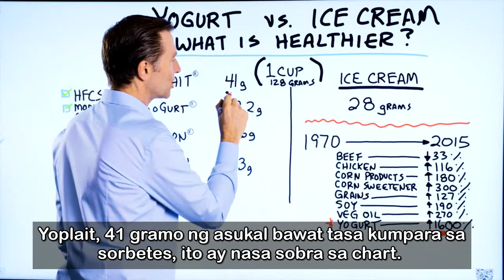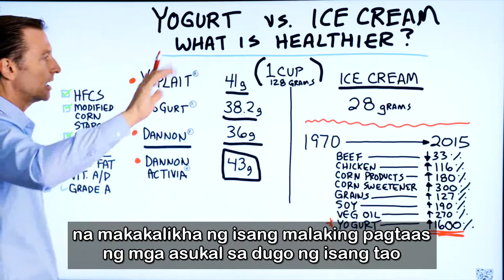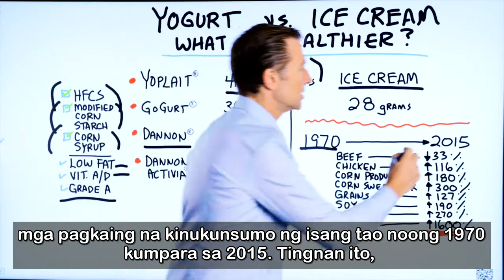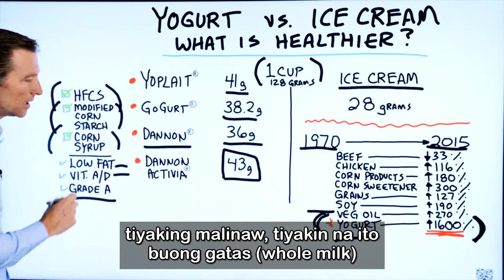Yogurt o Sorbetes: Ano ang mas masama? - Dr. Berg Tagalog Sub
Mag-click dito upang sumali sa Hamon Pangkalusogan at makakuha ng LIBRENG pag-access sa aking "How to Bulletproof Your Immune System"!

 Kung sa palagay mo ang yogurt ay isang malusog na pagpipilian kumpara sa sorbetes, baka gusto mong mag-isip muli.

 Timestamps:
 0:00 Alin ang mas malusog sorbetes o yogurt?
 0:10 Sorbetes kumpara sa yogurt
 1:16 Ang katotohanan tungkol sa yogurt
 1:54 Ang dami ng ilang mga pagkain na natupok noong 1970 kumpara sa 2015
 3:05 Ano ang hahanapin kung kumokunsumo ka ng yogurt

 Alin ang mas malusog, yogurt, o sorbetes? Maaari mong agad na isipin ang yogurt ang mas malusog na pagpipilian. Ngunit ito ba?

 1 tasa (128g) ng ice cream:
 • Mayroong tungkol sa 28g ng asukal bawat tasa

 1 tasa (128g) ng matamis na yogurt:
 • Yoplait - 41g ng asukal
 • GoGurt - 38.2g ng asukal
 • Dannon - 36g ng asukal
 • Dannon Activia - 43g ng asukal

 Maraming beses na ang uri ng asukal na ginagamit sa yogurt ay:
 • Mataas na fructose corn syrup
 • Binagong mais na mais
 • mais na mais

 Ang dami ng ilang mga pagkain na natupok noong 1970 kumpara sa 2015:
 • Beef ay nabawasan ng 33%
 • Tumaas naman ng 116 % ng manok
 • nadagdagan ng 180% ang mga produktong mais
 • nadagdagan ng 300% ang mga pampatamis
 • Ang mga grains ay nadagdagan ng 127%
 • nadagdagan ang halagang 190%
 • Ang mga gulay na langis ay nadagdagan ng 270%
 • nadagdagan ng Yogurt ng 1600%

 Ang Yogurt ay maaaring maging isa sa mga makabuluhang kadahilanan ng idinagdag na asukal sa diyeta na nagiging sanhi ng paglaban sa insulin o insulin resistance.

 Ano ang gagawin kung kakain ka ng yogurt:
 • Tiyaking puro ito
 • Siguraduhin na ginawa ito ng buong gatas (whole milk)
 • Subukan ang Bulgarian na yogurt
 • Subukan ang kefir
 • Gumamit ng mga patak ng stevia bilang isang pampatamis sa halip na bumili ng matamis na yogurt

 Salamat sa panonood! Ang Yogurt ay maaaring hindi malusog na pagpipilian na sa palagay mo ito ay.